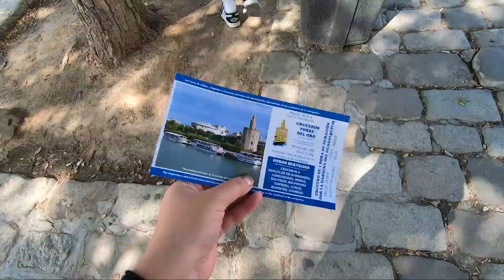Sevilla | Traveling Europe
Hola!

A little late, but here is my vlog from my time in Sevilla! I stayed here for about 3 days, and I think it was the perfect amount of time for this city. I also met some lovely people at my hostel by making my own food in the kitchen (it's the best place to meet people, I guess). And, as always, I did plenty of sightseeing here - I tried to label some of the bigger sights in the actual video, so I hope that helps!

xo,
Nicole